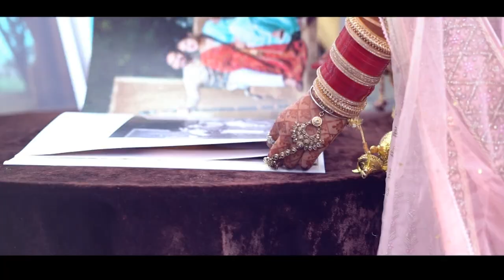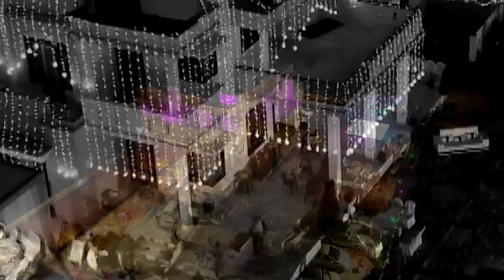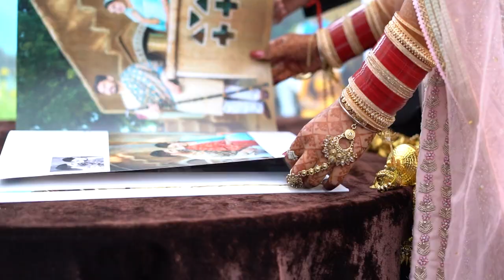Lakhwinder 💓💓 Jagdeep Best Couple Cinematic video & teasr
Best Couple  video
Arora Foto Plaza